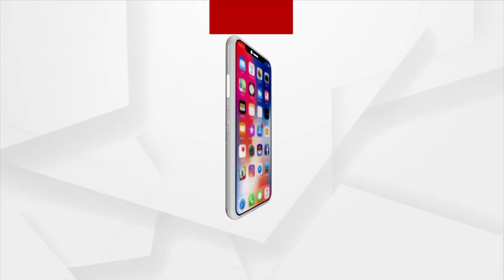Satej Sakala Guest Doctor Ramesh Prasad Mohanty